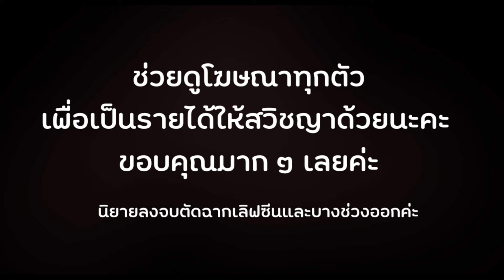นิยายยูริ หญิงรักหญิง อุปการะพิศวาส EP.02 | สวิชญา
แบบฟังไม่ตัดเลิฟซีนและฉากสำคัญ ราคา199฿

แบบอ่าน NC ฉ่ำแฉะ ราคา 89฿